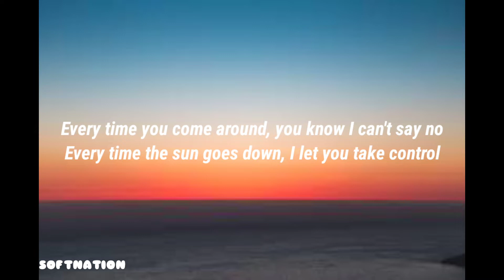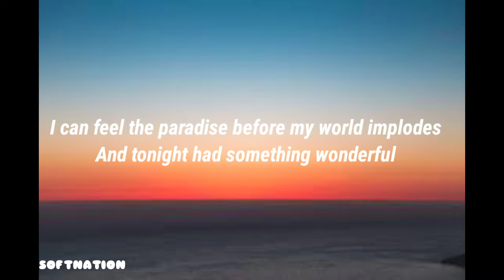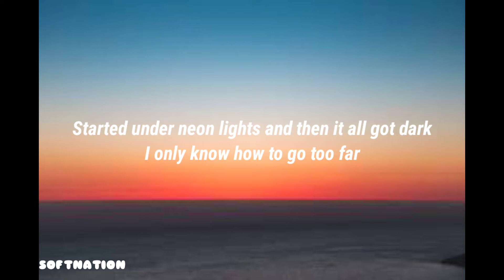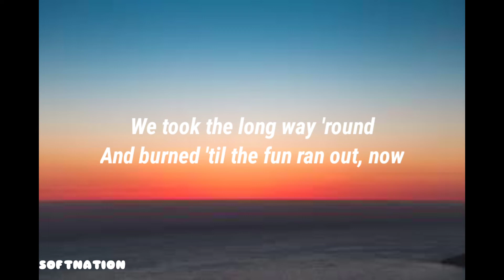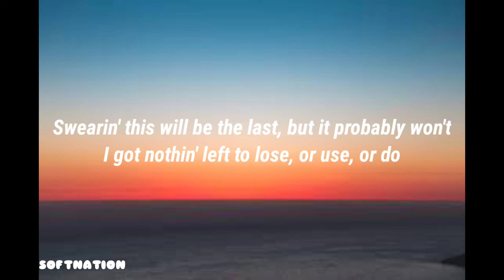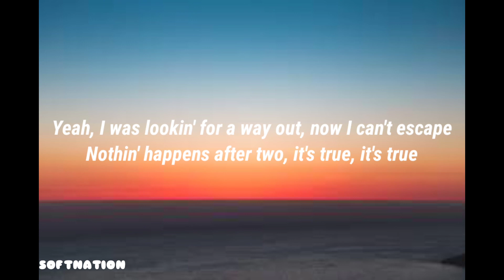Ed Sheeran Bad Habits (Lyrics)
The official video for Ed Sheeran - Bad Habits
UK Fans!

Song     Bad Habits
Artist     Ed Sheeran
Album    Bad Habits
WMG (on behalf of East West Records UK Ltd); LatinAutorPerf, UMPG Publishing, UNIAO BRASILEIRA DE EDITORAS DE MUSICA - UBEM, Sony ATV Publishing, LatinAutor - UMPG, and 1 music rights societies